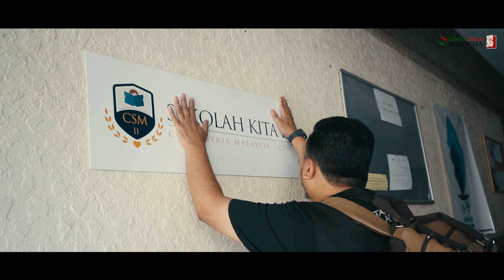MediaCSM : Dokumentari Ramadan 4 Syria 5.0 - Part 2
Tahun ini adalah tahun keenam rakyat Syria menyambut Ramadhan di dalam suasana perang. Malah derita mereka dibom saban hari masih sama sejak hari pertama mereka diuji. Tidak berkurang sedikitpun.

Malah baru-baru ini, rejim menggunakan bom yang mengandungi kimia untuk membunuh anak-anak kita di sana secara senyap.

Syria mungkin perlahan-lahan dilupakan. Tetapi untuk kita yang sentiasa mengikuti berita tentang mereka, Syria tetap di hati.

Ramadhan bakal kembali menjengah kita seperti tahun-tahun sebelumnya.

Disebut di dalam satu hadis sahih, Jika tiba bulan Ramadhan, maka dibuka pintu-pintu syurga dan ditutup pintu-pintu neraka dan dibelenggu semua syaitan (HR. Bukhari dan Muslim).

Sejak tahun 2013, Cinta Syria Malaysia bergerak membantu saudara Syria kita yang berada di Jordan setiap kali tibanya bulan yang mulia ini. Manakala tahun lepas, kami bawakan sedikit kelainan dengan menghantar bantuan terus kepada rakyat Syria di dalam dan pelarian Syria yang berada di Turki.

Melihat manfaat yang lebih besar apabila bantuan terus sampai ke dalam Syria, Misi Ramadhan For Syria yang sudah masuk kali yang kelima kali ini sekali lagi akan dijalankan di dalam Syria dan di Turki.

Malah jika diizinkan Allah, wakil Cinta Syria Malaysia sendiri yang akan masuk ke dalam Syria menyampaikan bantuan dan amanah kalian secara terus kepada mereka.

Ya, misi ini bahaya. Tetapi menyuap makanan kepada yang lapar, memberi minuman kepada yang dahaga jauh lebih utama.